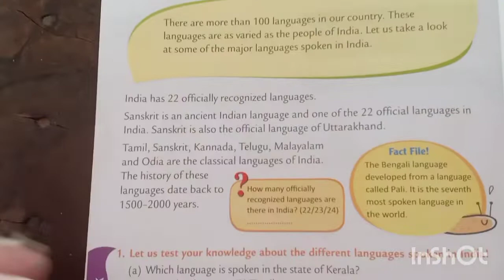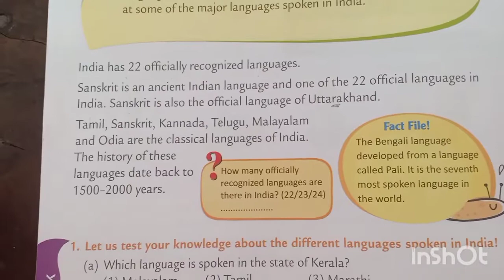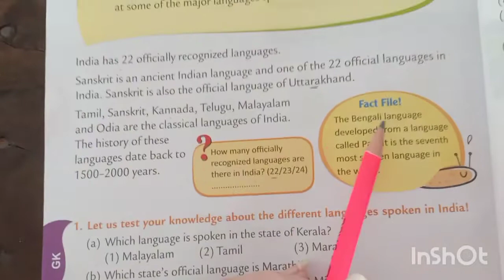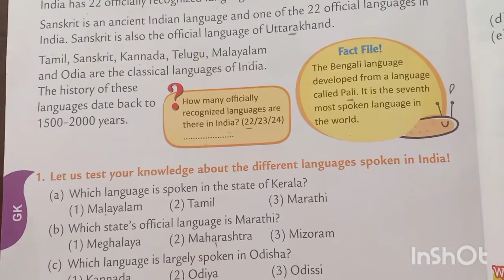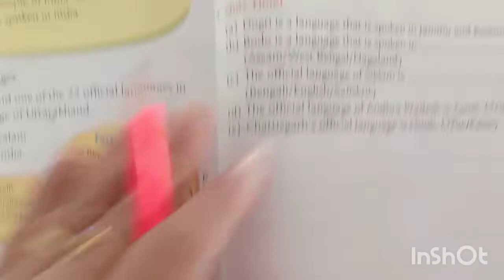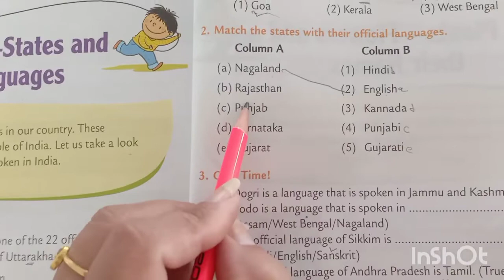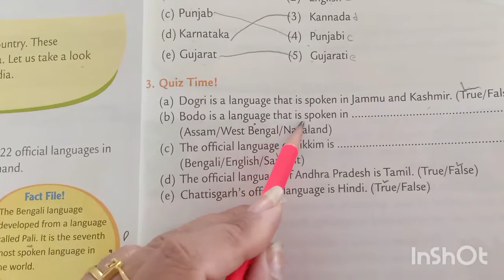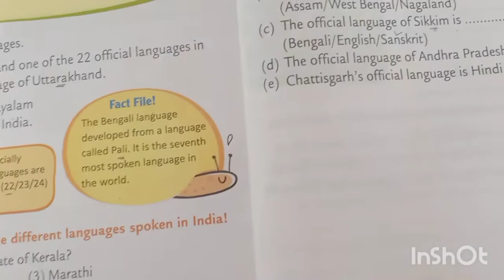Std:1/G.k/ Ch: 1 My India /Meghna parmar